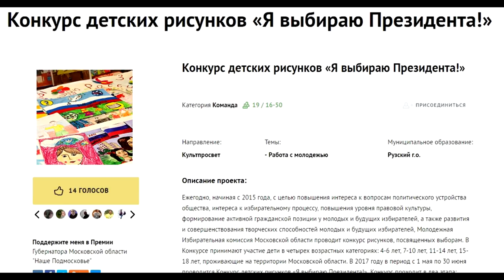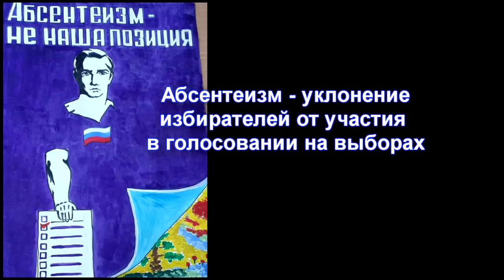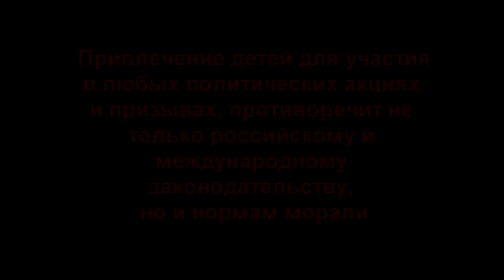Как в России нарушают права детей.